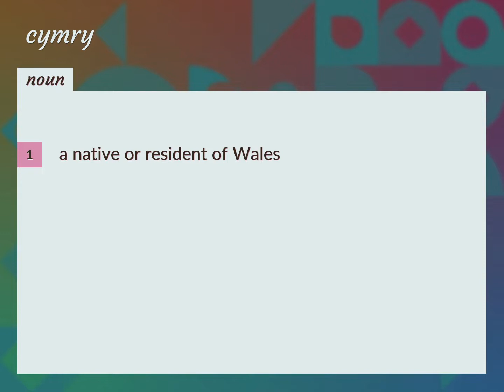Cymry | meaning of Cymry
What is CYMRY meaning?